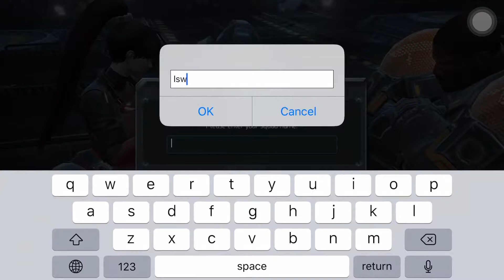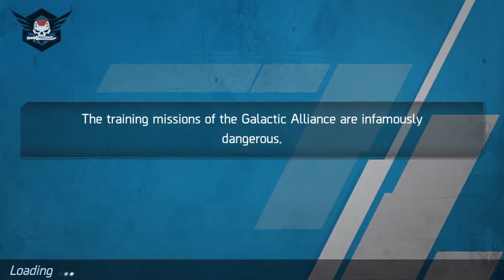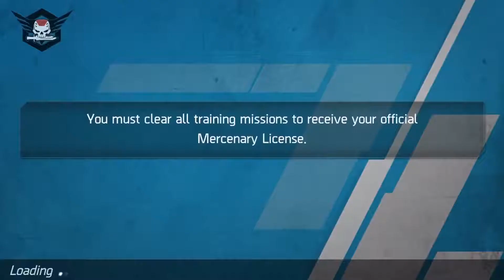Gigantic X by ActionSquare -Top best New game Action Shooters Android /iOS 2019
New  Gigantic X Action shoot by ActionSquare Top New game Action shooting Android iOS 2019